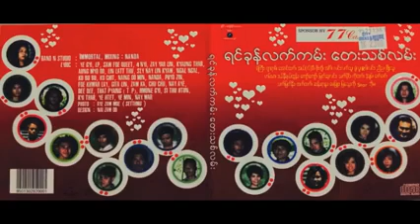Aung Htet - ႀကိဳးပ်က္ျခင္း